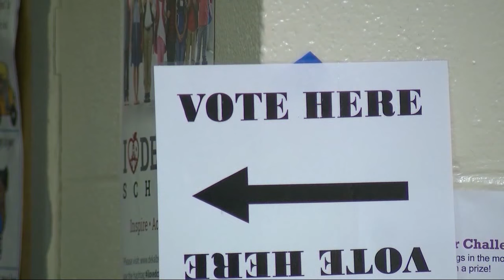The Georgia Gang - March 10, 2024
The Georgia Gang from March 10th, 2024